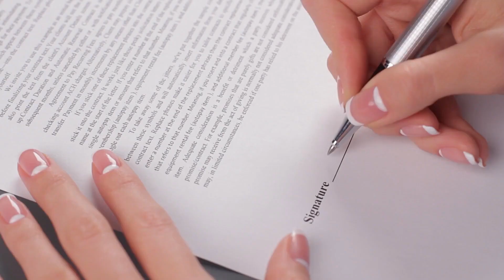WHO You Work With In A Real Estate Transaction Matters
Follow the story of a client selling a condo in Flushing and moving to a house in Mineola, facing the challenge of two simultaneous transactions. With strategic planning and expert guidance, their agent successfully navigates the process. By finding a buyer for the condo with flexible lease terms and securing a rental option for the house during the probate period, the client is provided with peace of mind and reduced stress. The video emphasizes the significance of working with a caring and proactive realtor who takes the time to understand your unique needs and offers tailored solutions. Make your real estate journey smoother and more successful by choosing the right professional to guide you every step of the way.

🤔Thinking of Moving to Port Washington, Glen Head, Long Island? 🤠

If this is your first time to this channel, and you want to know everything about the food, neighborhoods, entertainment, and the good and bad of living in Port Washington, Glen Head, & Long Island, then subscribe▶ and tap the bell🛎 for notifications so you can be the first to know about the current market in Port Washington, Glen Head, & Long Island.😁

I love getting calls from people every day looking to buy, sell, or relocated to Port Washington, Glen Head, or Long Island.😍 Whether you are moving now or in the future, give me a call ☎, shoot me a text📝, or send me an email📨 so I can help you make a smooth move to Port Washington, Glen Head, & Long Island..🤠